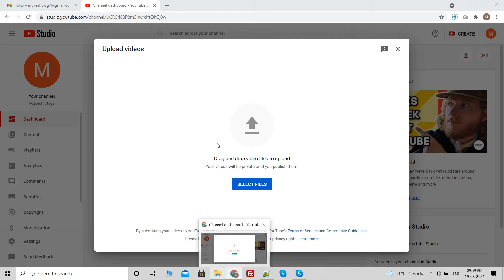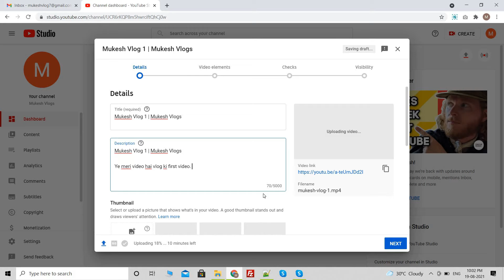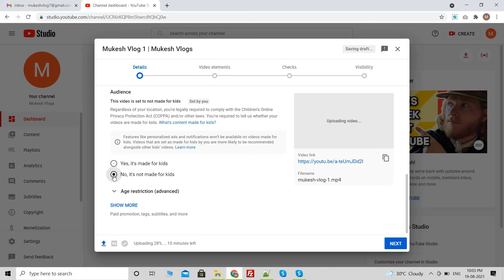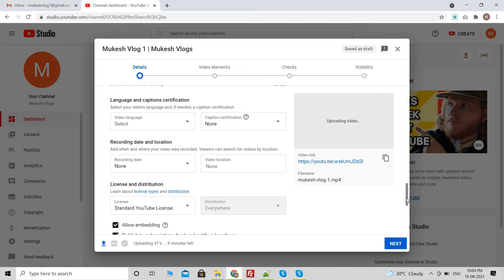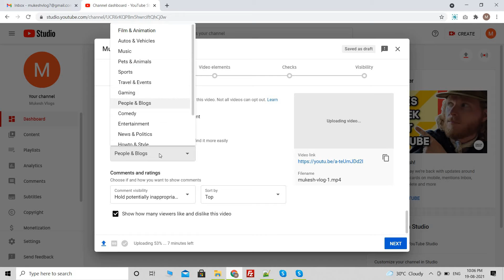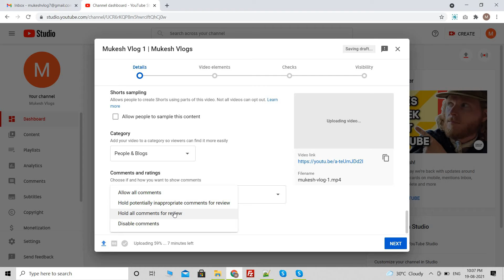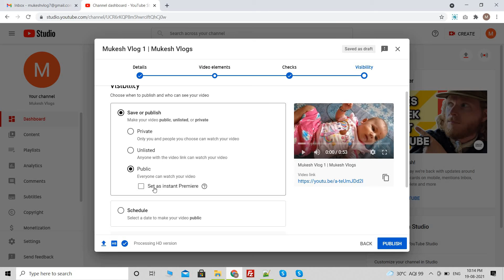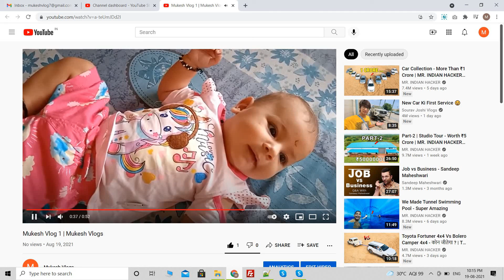how to upload first video on youtube & create youtube channel | Mukesh Info